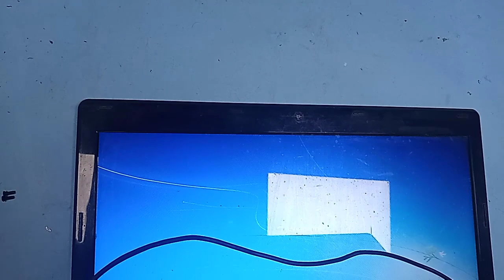Laptop Mati Sendiri, Padam Tiba tiba Ketika digunakan, Setelah beberapa menit